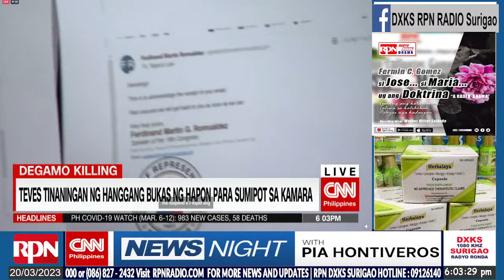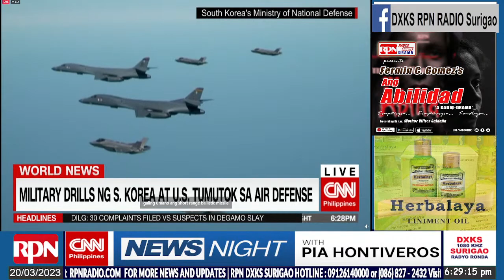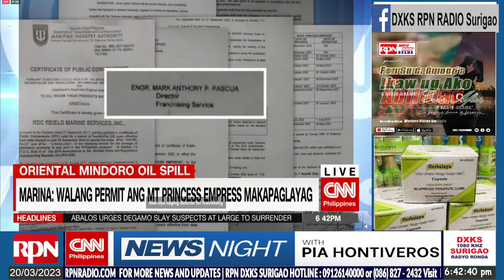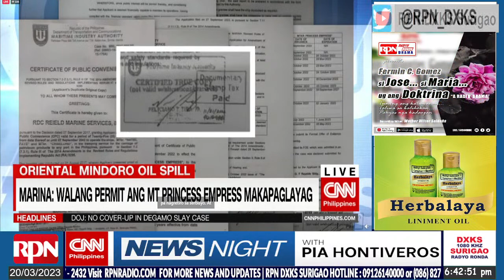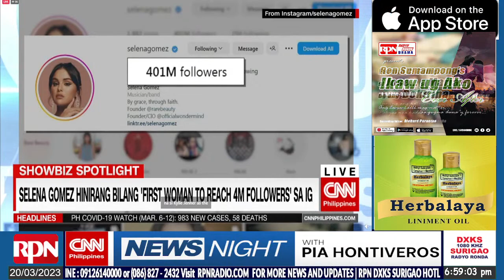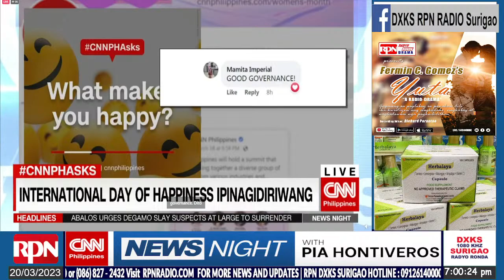HOOK UP VIA CNN PHILIPPINES HOUR @ RPN DXKS Surigao | March 20, 2023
Download RPN Radio on Google Play Store. Huawei App Gallery, and Apple App Store